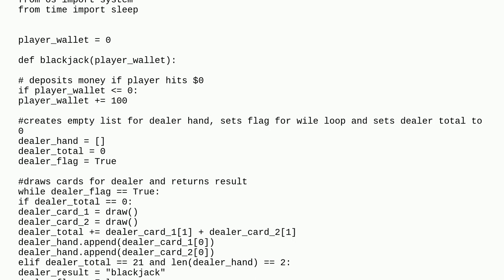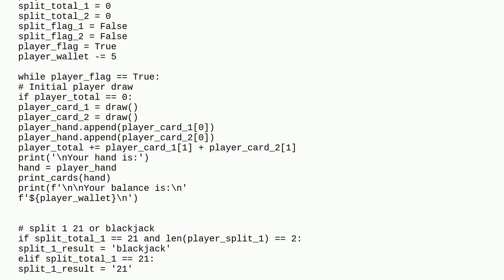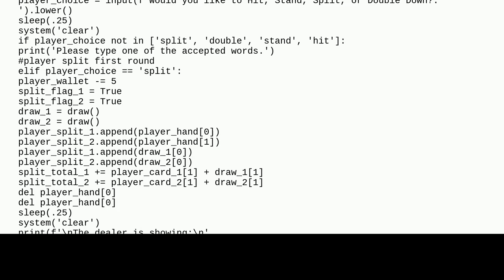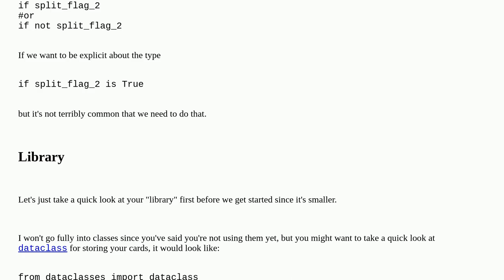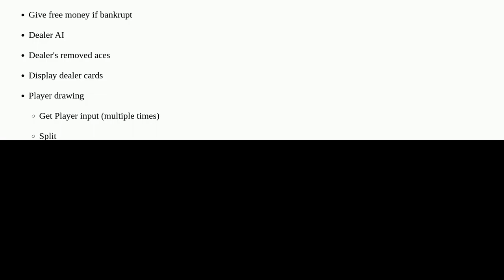Beginner - Python BlackJack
A special thanks goes out to the community

  python beginner